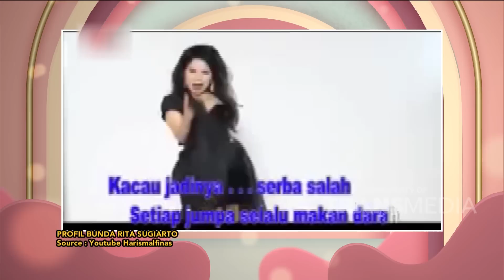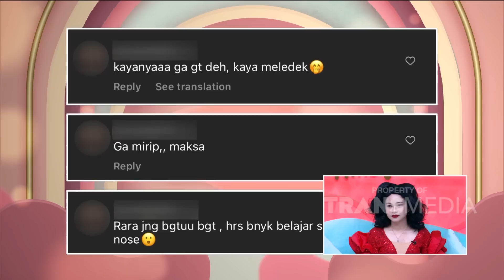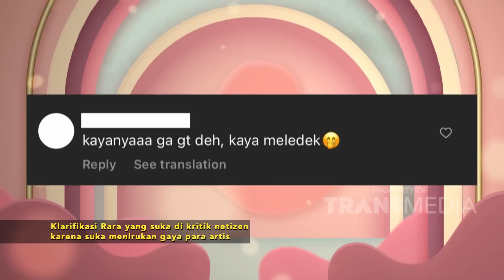Bahas Mobil Mewah DEPE Sampe Lagu AJOJING Bunda Rita! | PAGI PAGI AMBYAR (4/7/23) P1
TAYANG SETIAP HARI SENIN-JUMAT PUKUL 08.30 WIB